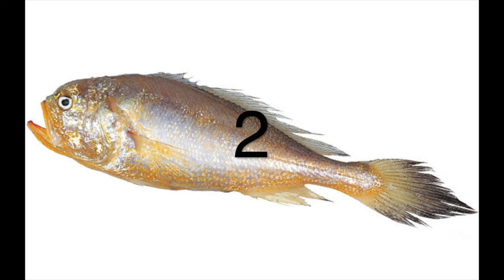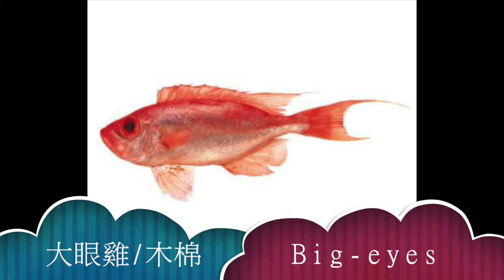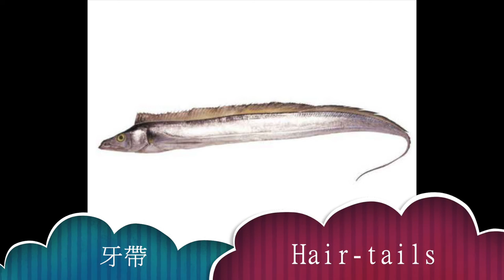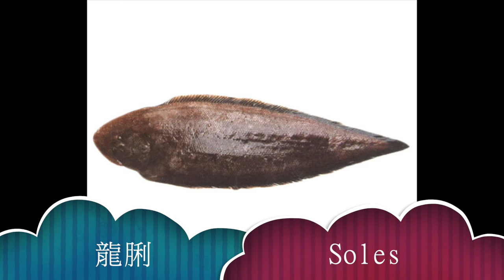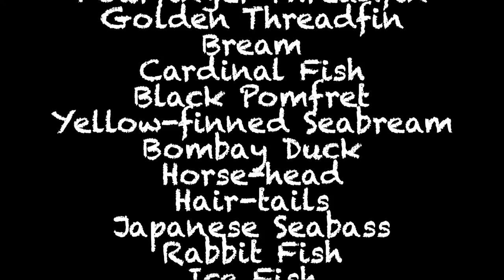考考你：呢20種魚你認得幾多條呢 ?🤔 Let's Play : Do you know these 20 types of fishes ??🤔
【記憶訓練】考考你：呢20種魚你認得幾多條呢 ?🤔【Memory Game】Let's Play : Do you know these 20 types of fishes ??🤔

廣東話及英語
Cantonese and English

Don’t you think memorisation can be boring at times? Not to worry — we got your back! Welcome to Young’s Thinking, where we make learning fun and enjoyable by producing educational games on YouTube. Try and test your ability and have fun with our videos by choosing a topic you like. We are sure that you’ll soon find yourself immersed in the exciting world of learning where memorisation can, for once, be actually fun!